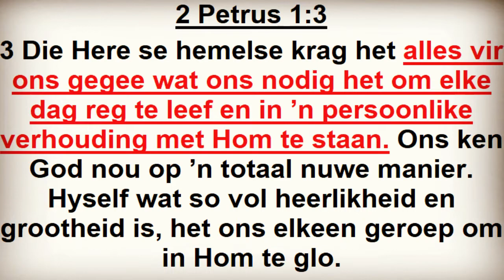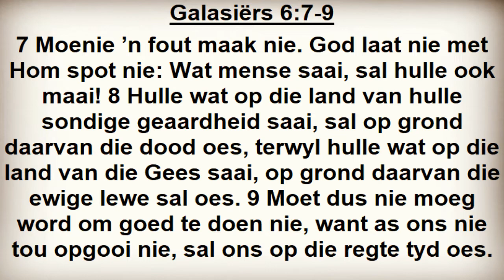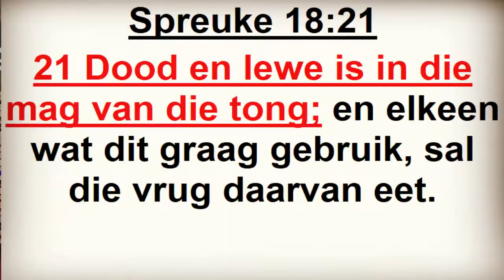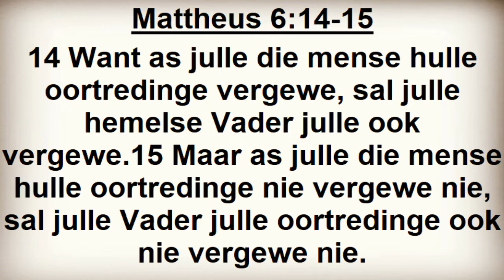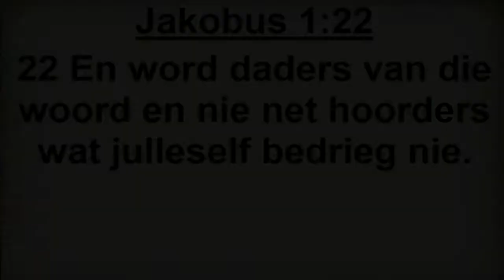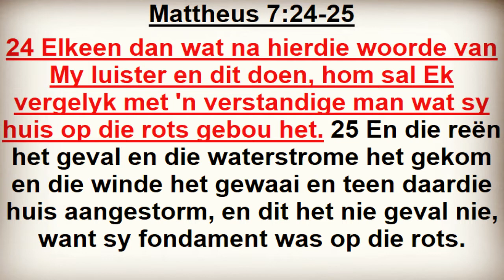AGS Riversdal Sondag 25 Julie 2021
AGS Riversdal
Sondag 25 Julie 2021
Past Francois Barnard